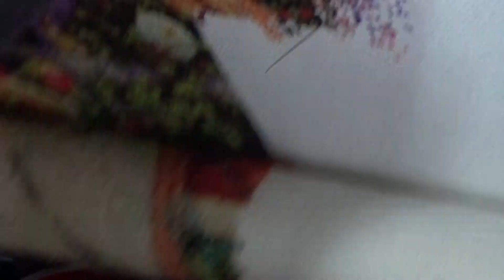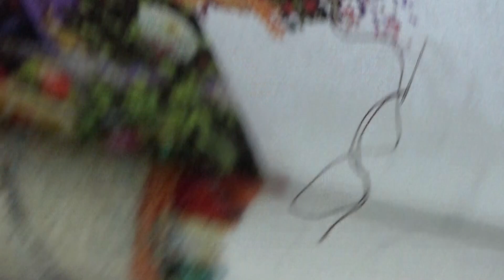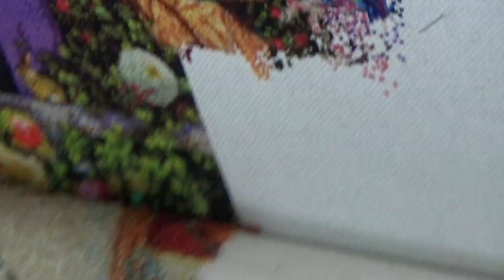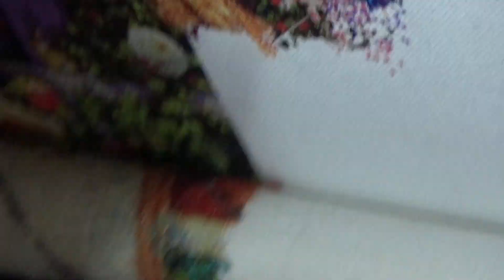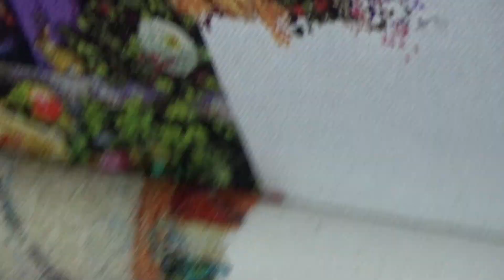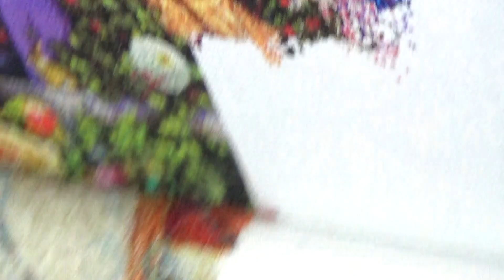Flosstube: #119 Stitch with me - Stitch in time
A week after the last, once again I am sewing Stitch in Time by Heaven and Earth Designs  - the last time I worked on this was the end of February - this is week two of its rotation time.  I plan and journal all my cross-stitch work - so I always know what I plan to do when, and what I've actually done.

It starts with a little intro with me speaking but is mostly just a fairly close-up view of me stitching, with ambient music in the background.

I hope you're all safe and well - keep looking after yourselves and enjoy your hobbies!  Until next time, Nikky.